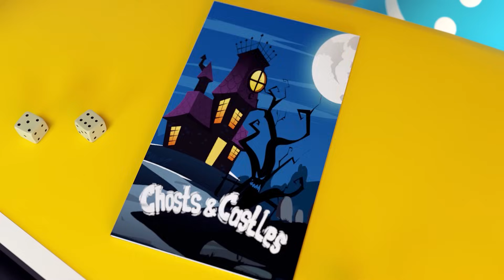Dolly Dreamed that she Became a Ghost | A Song about a Ghost | Games in the Nursery